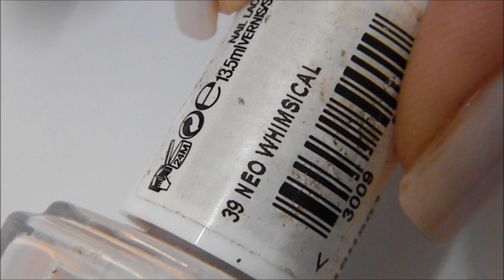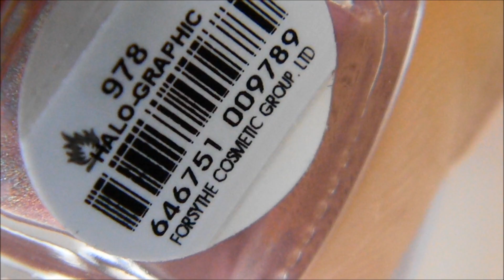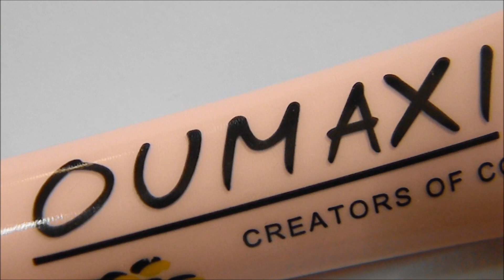RIHANNA NAIL ART tuto noeud et leopard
Tutoriel nail art Rihanna avec nœud et léopard. Tuto en frrancais
↓↓↓ INFOS VIDEO ↓↓↓

Matériel :
♥ strass
♥ peinture acrylique pebeo
♥ vernis Essie 224A Lights
♥ Vernis Essie 39 Neo Whimsical
♥ pinceau de detail raphael 4/0
♥ dotting essence

Codes promo :
Cquepournous : 5% avec le code "Cherrynail"
Chooxe : 10 % avec le code "CHERRYNA"

Pour plus d'infos et de photos vous pouvez aller voir mon article sur mon blog

Et vous pouvez aussi m'envoyer vos photos si vous tentez de reproduire un de mes nail art.

Musique : Adibudi - I don't know the title (licence CreativeCommons attribution, site : jamendo)

♥ CHERRY BISOUS ♥